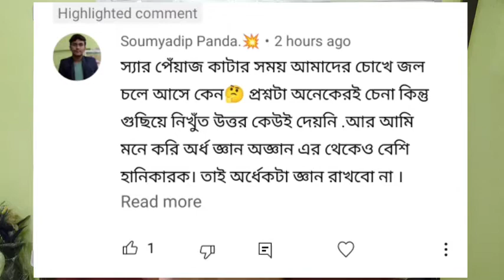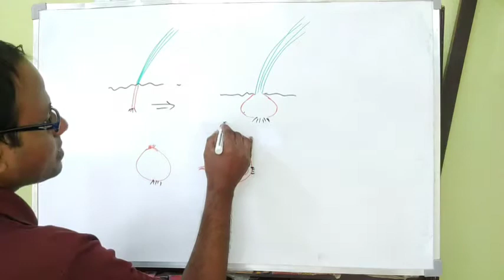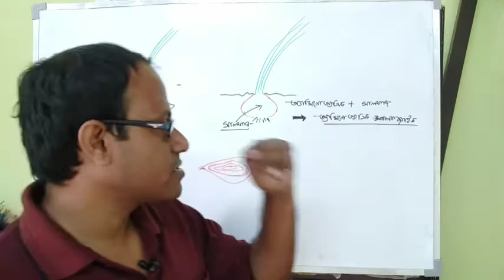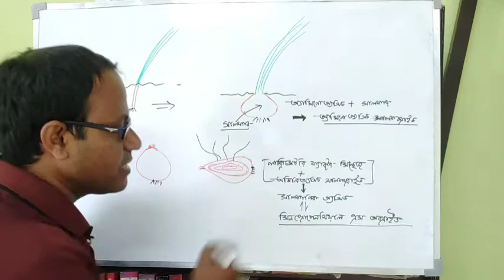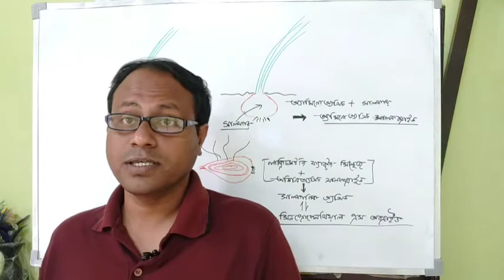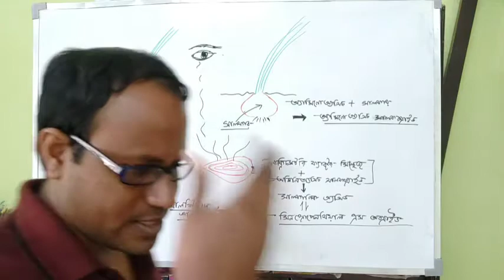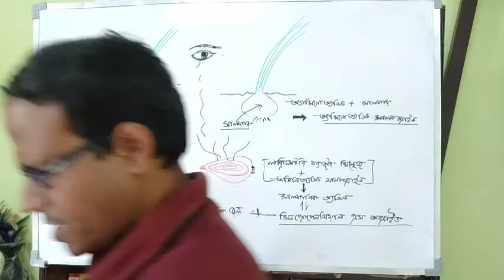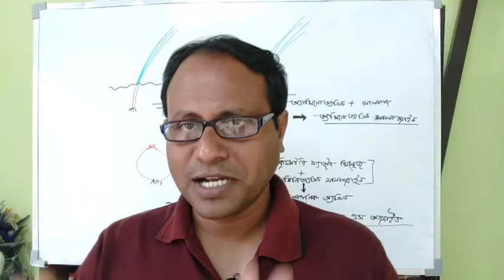Why Do We Cry While Pilling Onion?|| পেঁয়াজ কাটার সময় কান্না পায় কেন?